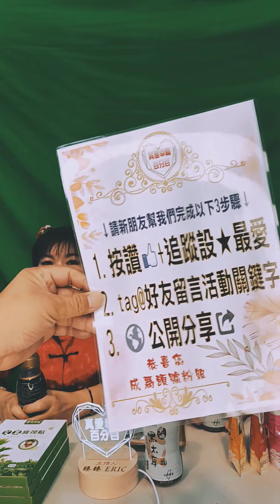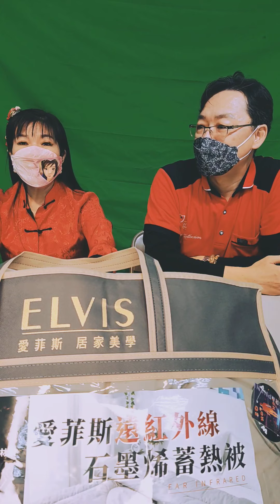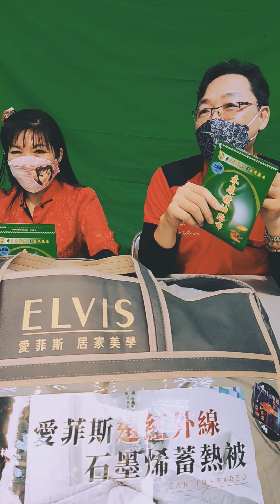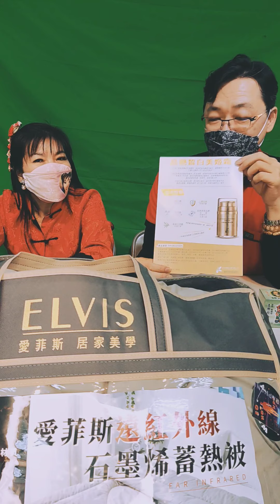直播好貨, 黑糖黑木耳, 石墨烯棉被, 優質枕頭. 禾康貼布. 採訪嘉賓林慶山, FB粉絲業~真愛幸福百分百, 祝大家新年快樂, 虎年行大運